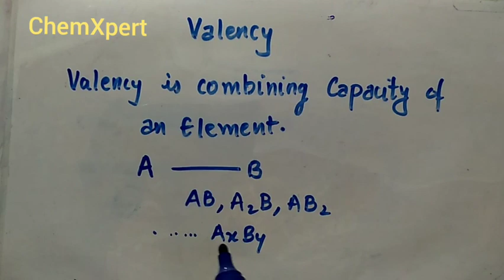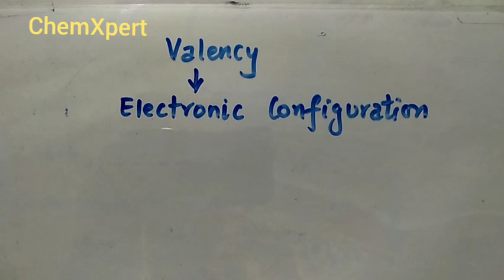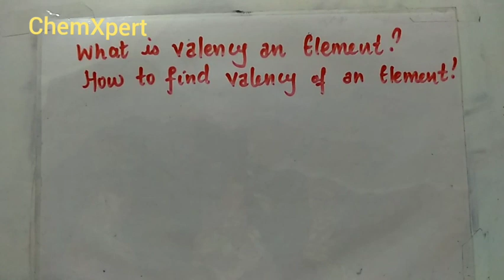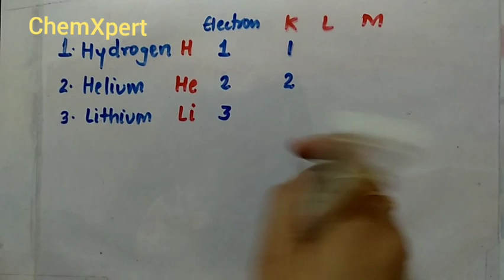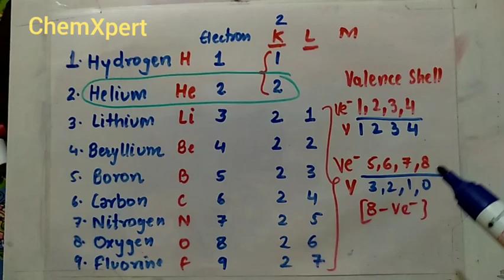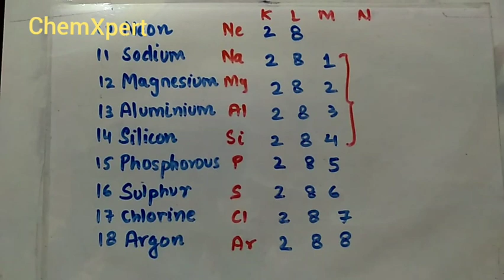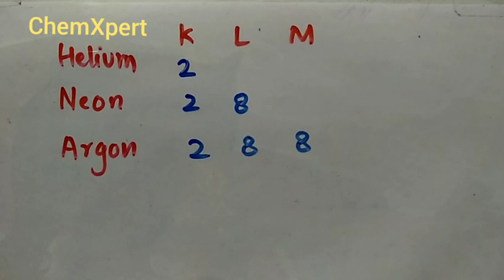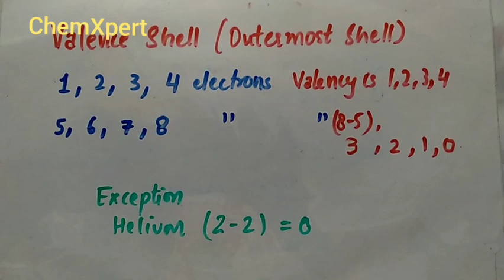Easy Trick to Find Valency | STEP BY STEP | Class 9 | Science | CBSE | NCERT | Chapter 4